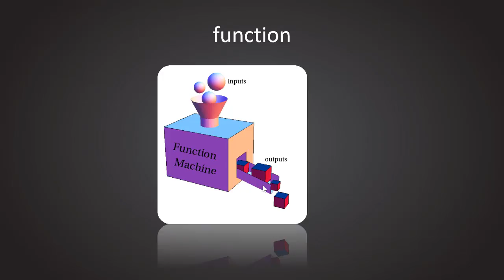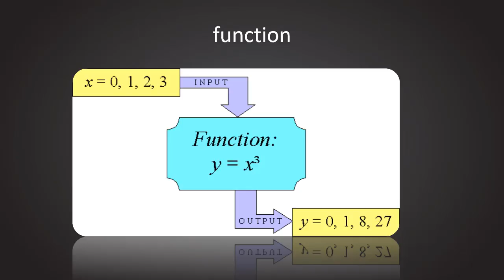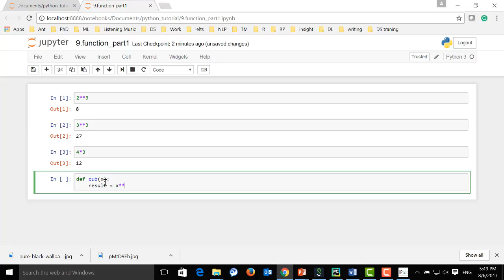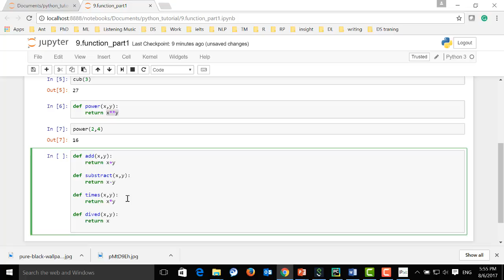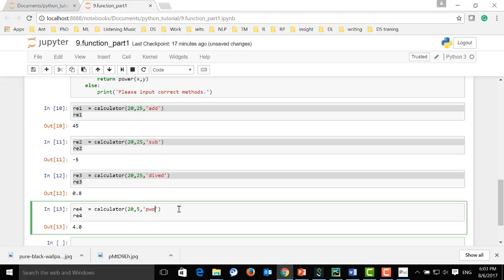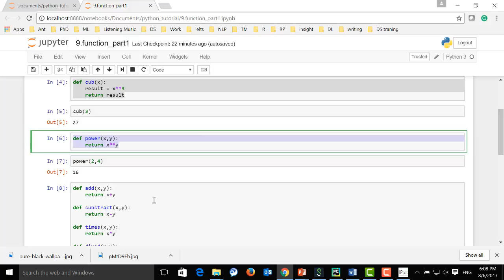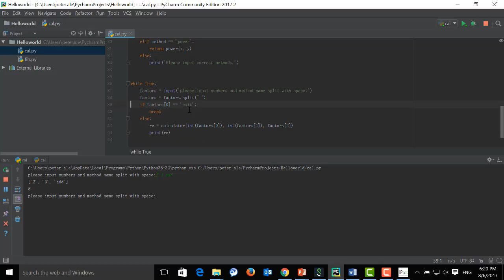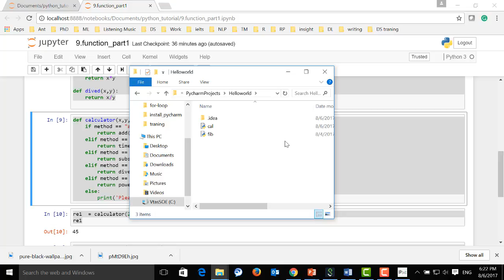Python tutorial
step by step learn python